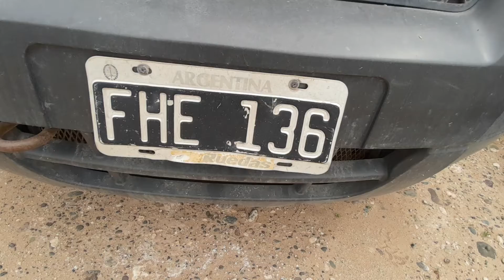Lote 154 - Pecom S.A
Automóvil Ford, mod. Ecosport, año 2005, dom. Fhe-136